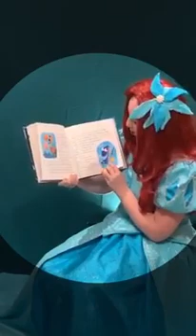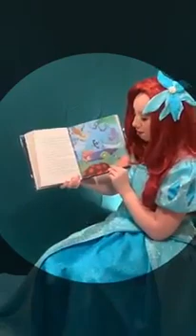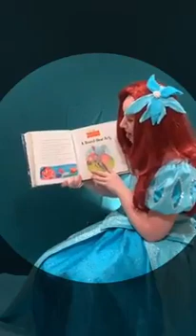Storytime with our Fishy Friend.